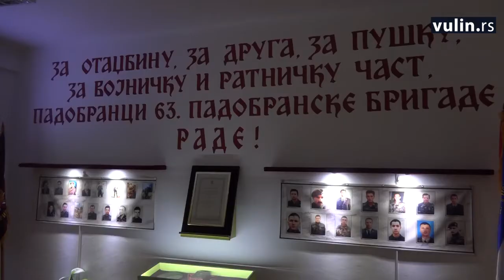Kondicioni marš od 20km 63. padobranskog bataljona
Video: MOD

Pripadnici niškog 63. padobranskog bataljona, u okviru redovnih planiranih aktivnosti, izveli su kondicioni marš u dužini od 20 kilometara u urbanim uslovima u rejonu grada Niša, u kome je učestvovao i ministar odbrane Aleksandar Vulin.

You Tube kanal sajta vulin.rs
Sajt i You Tube kanal nisu zvanične prezentacije Aleksandra Vulina niti Pokreta socijalista